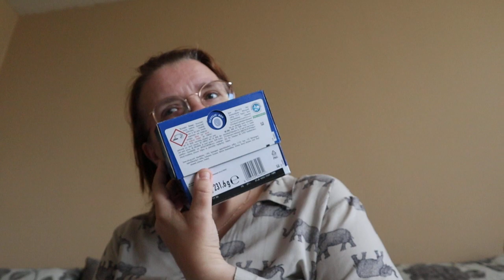leeg = leeg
van conny